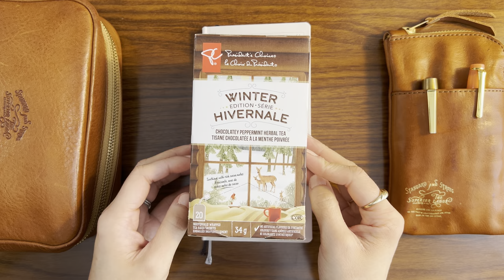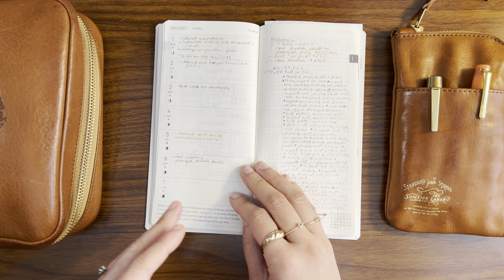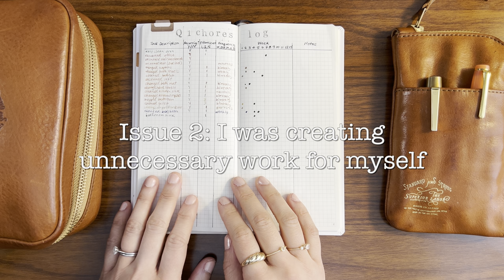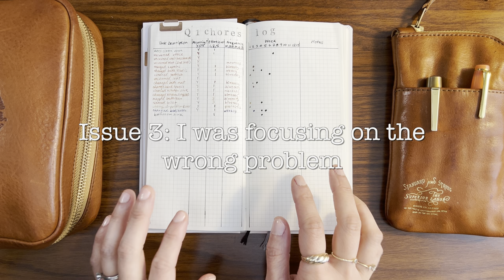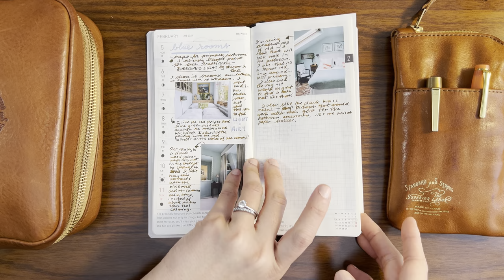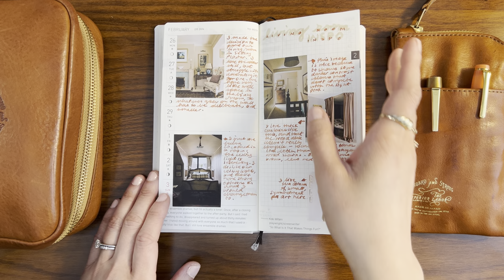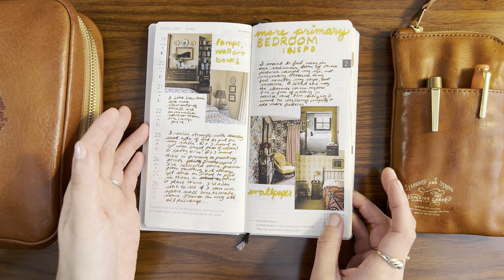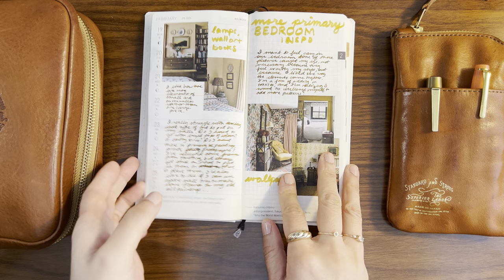Understanding my planner fail using the Stages of Change | home and garden hobonichi weeks update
Hi, friends!

I hope you’re doing well. This week, I’m going to talk about my first (and hopefully last) planner fail of 2024 - my home and garden planner. Since we’re nearing the end of Q1, I thought this was a good time to reflect on why I struggled to change my habits and behaviours when it came to using this planner and how I’ve been changing my approach with using my home and garden hobonichi weeks since I realized my original plan wasn’t working.

This one is chatty, so please get cozy and join me while I talk about the Stages of Change and what I’ve learned with my home and garden hobonichi weeks so far.

References
Hashemzadeh, M., Rahimi, A., Zare-Farashbandi, F., Alavi-Naeini, A. M., & Daei, A. (2019). Transtheoretical Model of Health Behavioral Change: A Systematic Review. *Iranian Journal of Nursing and Midwifery Research*, *24*(2), 83.
Prochaska, J. O., & DiClemente, C. C. (1982). Transtheoretical therapy: Toward a more integrative model of change. *Psychotherapy: Theory, Research & Practice*, *19*(3), 276–288.

To help you navigate this video, I’ve included timestamps below:
0:00 - Intro
5:22- Stages of Change (Transtheoretical Model)
7:37 - Stages of Change Reflection: Home and Garden Planner
7:54 - Stage 1: Pre-Contemplation
9:04 - Stage 2: Contemplation
10:07 - Stage 3: Preparation
11:54 - Stage 4: Action
13:00 - Issue 1: I didn’t want to reference another planner
15:03 - Issue 2: I was creating unnecessary work for myself
17:01 - Issue 3: I was focusing on the wrong problem
20:27 - What does that mean for moving forward?

Other videos I mentioned:

Creating new habits for 2024 with my home and garden Hobonichi Weeks | Functional planner setup 2024

How I adapted my meal planning to work with my ADHD | Hobonichi Weeks functional setup 2024

Thank you so much for being here! 💗  Due to my working schedule, I am unable to commit to a regular upload schedule, so please subscribe and turn on the notifications for when new videos upload if you’d like to see more from me :)
NAME: Alison
INSPIRATION: My rescue dog, Coconut. 🥥
EDITOR: me!